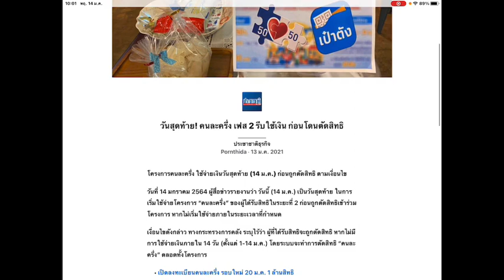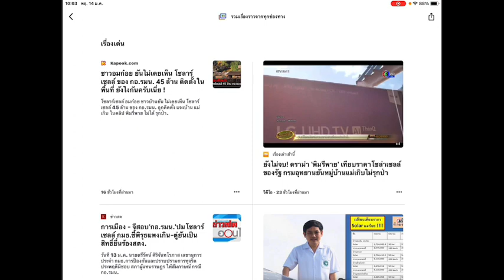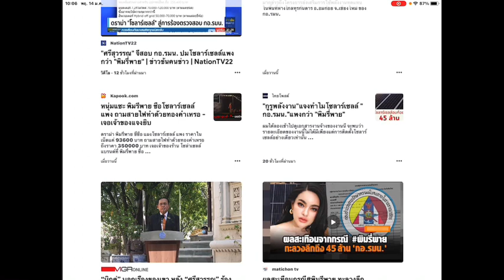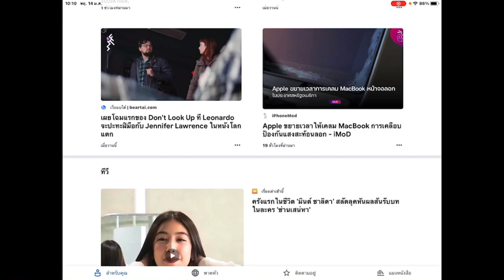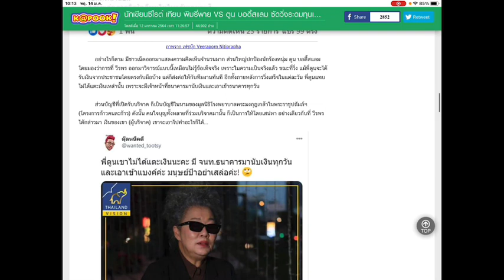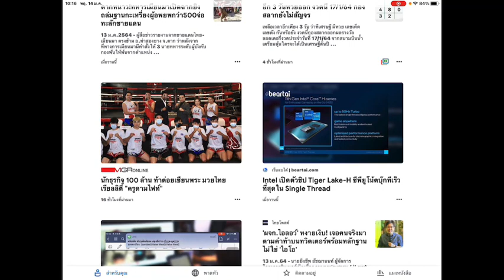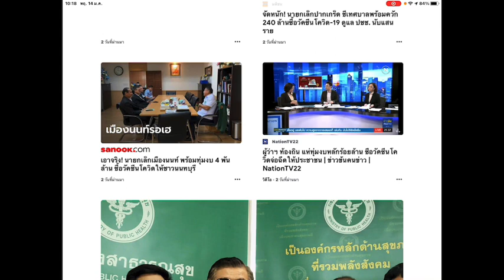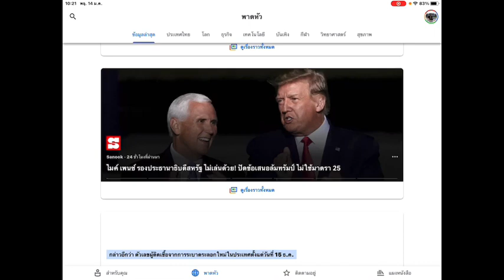Google news พฤหัสบดี 14 มกราคม 2564 ข่าวเด่น วีรพร นักเขียนซีไรต์ บอก พิมรี่พาย โปร่งใส กว่า ตูน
ชาวอมก๋อยไม่เคยเห็น โซล่าเซลล์ ของ กอ.รมน.
เราชนะ รัฐบาลแจกเงิน 7,000 บาท เดือนละ 3,500 บาท
เกาะติดสถานการณ์วัคซีนโควิด
ตลาดบางใหญ่  นนทบุรี ปลดล๊อคดาวน์ โควิด เปิดขายแล้ว

ขอบคุณทุกสำนักข่าว

ขอบคุณ ภาพปก youtube จาก kapookdotcom